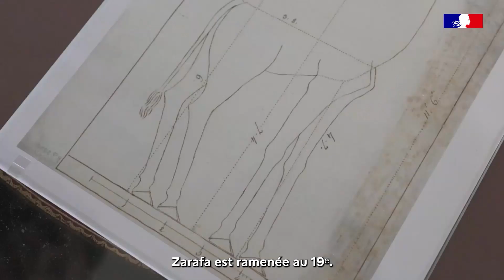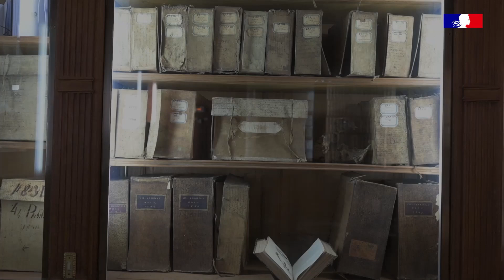Présentation de l'exposition "Nature des fonds à dos de girafe" par Johnny Lebigot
Du 3 juin au 6 novembre 2023
Exposition gratuite

Le plasticien Johnny Lebigot investit les salons de la Princesse à l'hôtel de Soubise.

Sculptures, installations, dispositifs plastiques, ses œuvres poétiques élaborées à partir de matières, végétales, animales et minérales entreront en dialogue avec les décors des salons baroques et les archives, tant dans leur matérialité que dans leur évocation sensible.

A l'instar d'un archiviste, Johnny Lebigot, s'est constitué un fonds d'éléments prélevés dans la nature au gré de ses déplacements. Constitué d'éléments des règnes, végétal, animal et minéral, il les combine, les assemble, pour les révéler en tant que tel, ou leur fait prendre place dans une composition invitant le visiteur à voyager dans des paysages imaginaires.

Vidéo:  Nicolas Dion